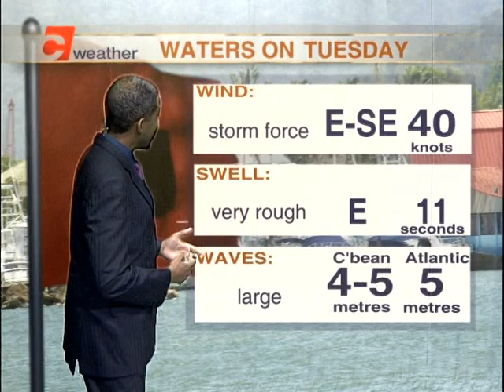10PM Local Weather Outlook - Tropical Storm Bret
Meteorologist Ean Wallace says there will be gusty squalls and the possibility of landslips due to already saturated hillsides.